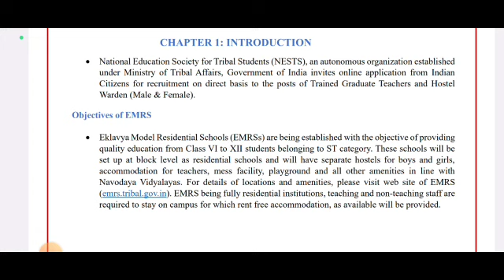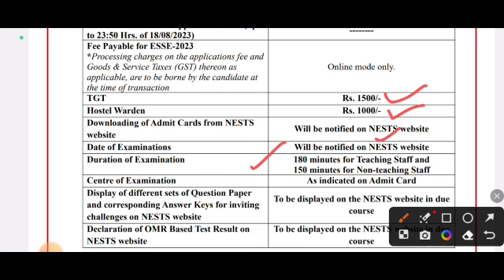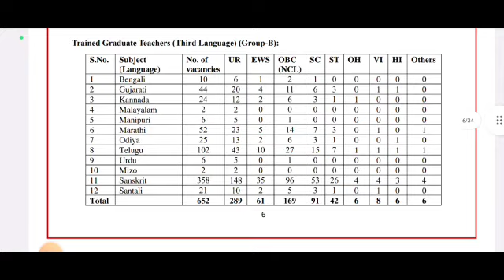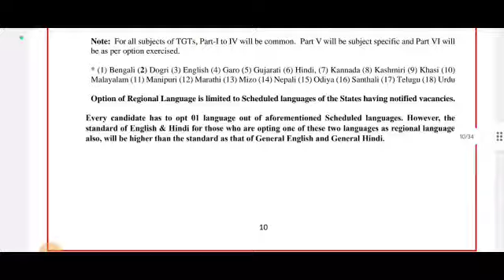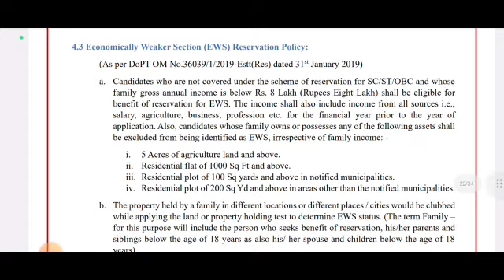JK Fresh Recruitment OUT 2023 | Non Teaching Posts Out | Jk New Jobs Out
Jammu and Kashmir Teaching Jobs
JK Teaching Recruitment
Teaching Vacancies in J&K
Jammu and Kashmir Teacher Recruitment
JK Education Department Jobs
J&K Teacher Eligibility
Teaching Careers in Jammu and Kashmir
JKSSB Teacher Jobs
Teaching Jobs in Jammu
Government Teaching Vacancies in J&K
Teaching Jobs in Kashmir Valley
JK School Teacher Recruitment
J&K Education Department Vacancies
Jammu and Kashmir Teaching Careers
JKSSB Teacher Selection Process
Teaching Jobs in J&K Schools
J&K Teacher Bharti
JK Higher Education Teaching Vacancies
Jammu and Kashmir Teaching Notification
JK School Education Teacher Jobs
J&K Teaching Job Updates
JKSSB Teacher Recruitment Process
Teaching Jobs in Jammu and Kashmir 2023
JK Education Department Latest Vacancies
Jammu and Kashmir Teacher Eligibility Test (TET)
JK Teaching Interview Tips
J&K Teacher Vacancies
JKSSB Teacher Recruitment
Teacher Recruitment in J&K 2023
JK School Teacher Vacancy
Teaching Jobs in J&K Government
J&K Teacher Bharti
JKSSB Teaching Jobs
Jammu and Kashmir Latest Job Vacancies
JKSSB New Recruitment
J&K Government Jobs 2023
JK Employment News
Latest Job Updates in Jammu and Kashmir
JKSSB Job Notifications
J&K Public Service Commission (JKPSC) Jobs
New Job Openings in Jammu and Kashmir
JK Bank Recruitment
Jammu and Kashmir Sarkari Naukri
J&K Contractual Teacher Vacancies
Teaching Jobs in Rural Areas of J&K
JKSSB Teaching Advertisement
J&K Teacher Recruitment 2023
JK School Teacher Bharti
Teaching Jobs in Jammu and Kashmir Government Schools
JKSSB Teaching Exam Preparation
Jammu and Kashmir Teacher Selection Criteria
JK Education Department Interview Process
Teaching Jobs in J&K Secondary Schools
JKSSB Teacher Merit List
Jammu and Kashmir PGT/TGT Vacancies
JK Teacher Salary and Benefits
Jammu Latest Job Vacancies
Jobs in Jammu 2023
Jammu Employment News
Latest Job Updates in Jammu
Jammu Recruitment Notifications
Jammu Government Jobs
Jammu Job Vacancies
Jammu Job Opportunities
Jammu Job Alerts 2023
Jammu Government Job Updates
Jammu Private Job Vacancies
Jammu Employment Opportunities
Latest Jobs in Jammu City
Jammu Job News
Jammu Job Search
Jammu Job Portal
Jammu Private Jobs
Jammu Sarkari Naukri
Jammu Job Alerts
Jammu Job Fair
Teaching Jobs in J&K Primary Schools
JKSSB Teaching Cutoff Marks
Jammu and Kashmir Guest Teacher Recruitment
JK School Education Department Updates
Teaching Jobs in Kashmir Division
Jammu and Kashmir Guest Faculty Jobs